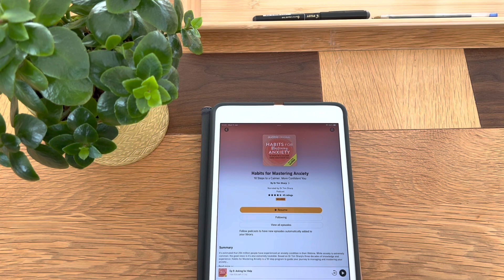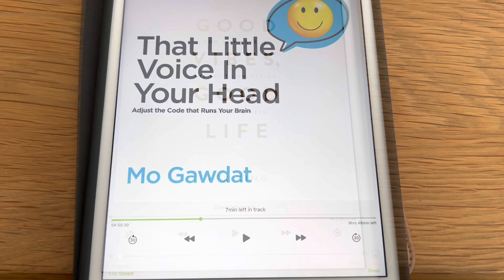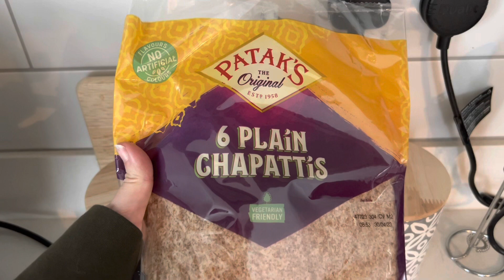Food, books and a walk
Lentil soup

As you can see I don’t measure anything out. Should the soup get to thick, just add more water

Onion
Garlic
Curry leaves
Red lentils
Turmeric (optional) I chose not to add it
Water
Vegetable stock
￼￼salt